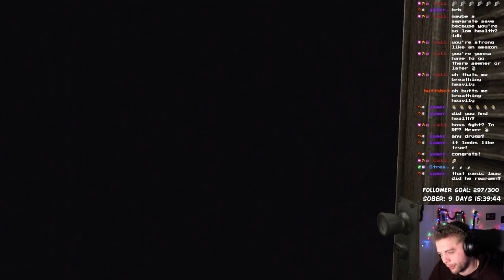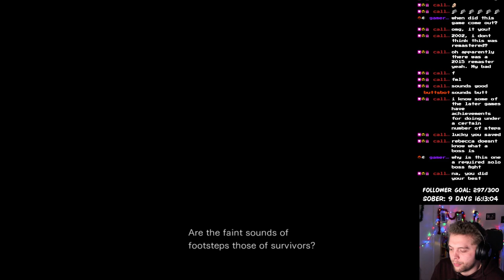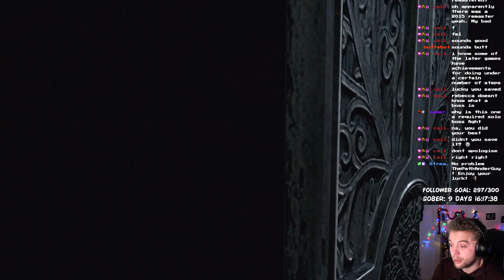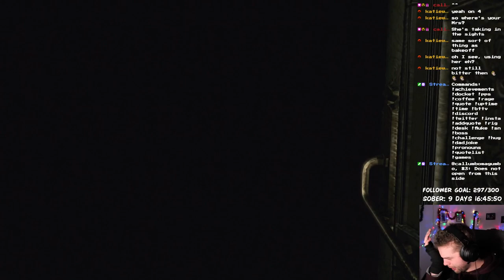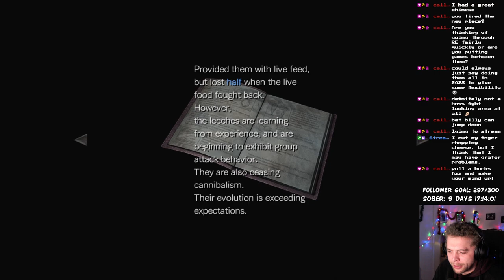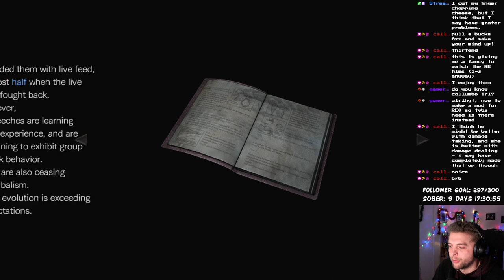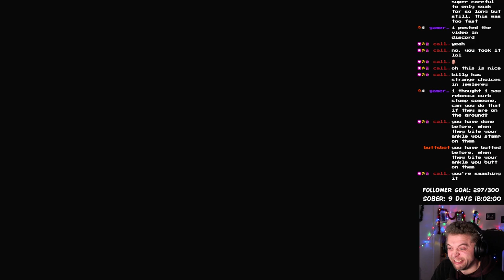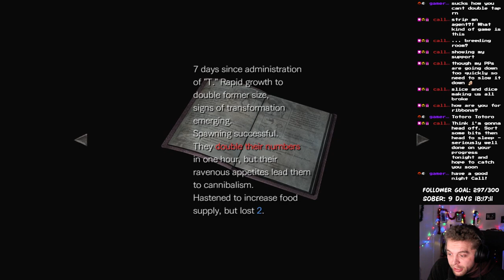GOING BATTY | Resident Evil 0 | Part 7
First streamed on 7th Jan 2023.

I have played a few of the Resident Evil games, but I missed the earlier games! So, I thought I'd do a marathon of all of them! And we're starting with Resident Evil 0!
Before the mansion, before the destruction of Raccoon City, there was Resident Evil 0. Now remastered with improved visuals and sounds, as well as the all-new Wesker Mode, there's never been a better time to experience the origins of the Resident Evil story.